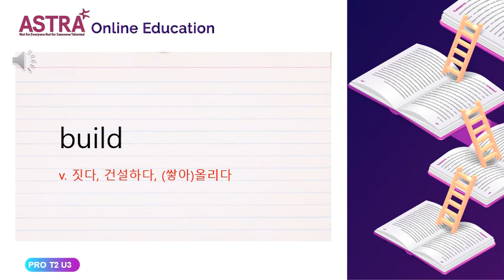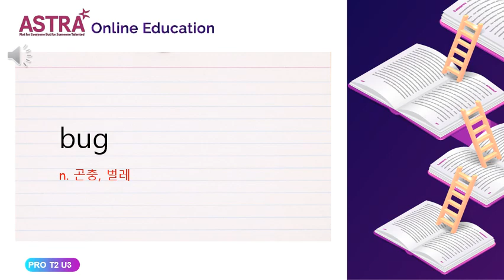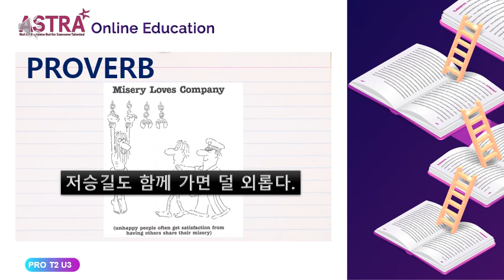PRO PROVO T2 2 UNIT3